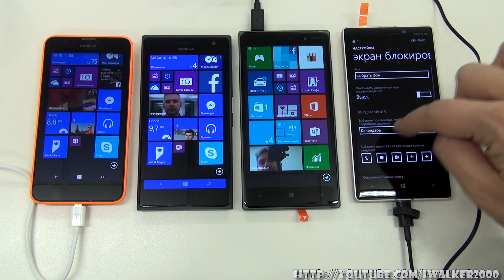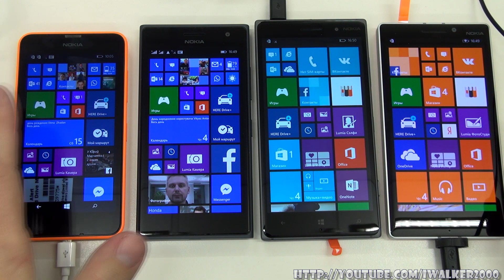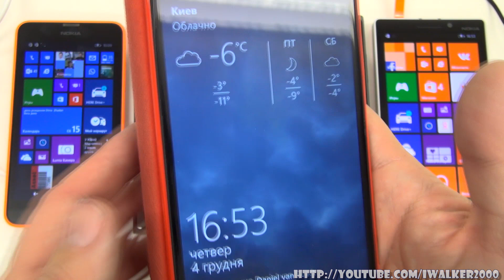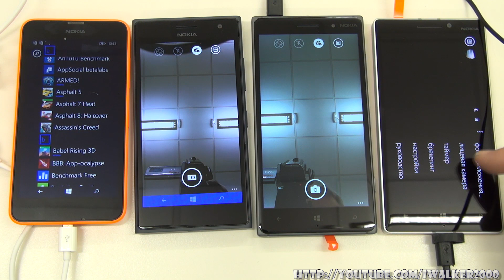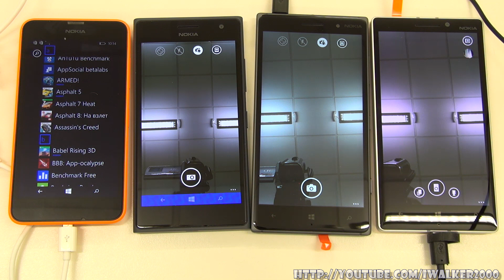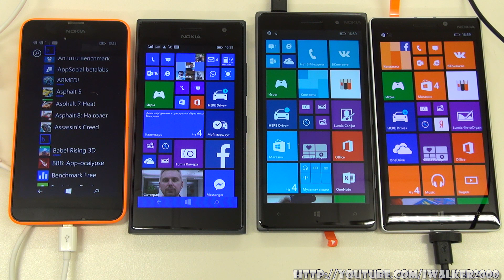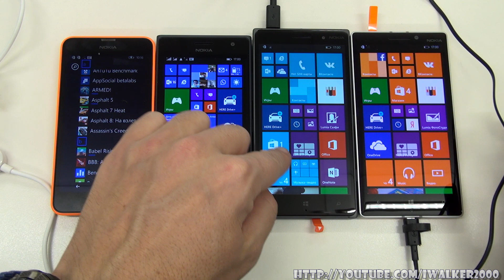ГаджеТы: какую Nokia Lumia купить - сравнение линейки Nokia Lumia 630, 730, 830, 930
У меня тут образоватлся фулхауз из Nokia Lumia - в один момент у меня в руках оказалась почти вся линейка новых моделей Nokia Lumia x30. И я не удержался, чтобы сделать еще одно сравнение (топовые модели я уже сравнивал

Также напомню, что модели Nokia Lumia 630, Nokia Lumia 730, Nokia Lumia 830 построены на базе одной аппаратной платформы и выбор тут не сколько в производительности ( хотя с 512МБ памяти Nokia Lumia 630 - несколько проигрывает остальным в этом вопросе), сколько в оснащении - размер и разрешение экрана, наличие камер, наличие поддержки Dual SIM.

Если говорить обо мне - то я свой выбор в этой серии сделал - это Nokia Lumia 730 Dual SIM ), перейдя на него с Nokia Lumia 630 Dual SIM Хотя, если честно, дизайн Nokia Lumia 830 мне нравится больше. Но у Nokia Lumia 730 есть такая штука, как Dual SIM - что и решило, в основном, мой выбор. Хотя и передняя широкоугольная камера в 5МПкс повлияла на мой выбор.

Почему не топовая модель Nokia Lumia 930? Потому что, как я уже неоднократно говорил в обзорах - Nokia Lumia 930 не очень сбалансирована для меня (без microSD) и еще - у меня уже есть Nokia Lumia 1520 ) - ее технические характеристики аналогичны Nokia Lumia 930, но при этом 1520 имеет отличный экран и поддержку microSD.

Так что для чтения, просмотра фильмов, браузинга, навигации - у меня Nokia Lumia 1520, а для повседневных звонков, почты, смс, коротких игр в паузах и прочего - у меня Nokia Lumia 730 Dual SIM. Хотя с этой ролью и Nokia Lumia 630 у меня справлялась... Только вот без классной камеры спереди ;)

И конечно же - продолжение обзоров смартфонов линейки Lumia следует...